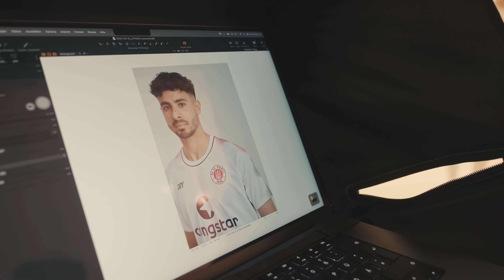Unterwegs mit Elias Saad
In der neuen Folge "Unterwegs mit" haben wir Youngster Elias Saad begleitet. Nach einem anstrengenden Laktat-Test, machen wir uns auf den Weg zum Werbe-Shooting des neuen DIIY Auswärtstrikots.